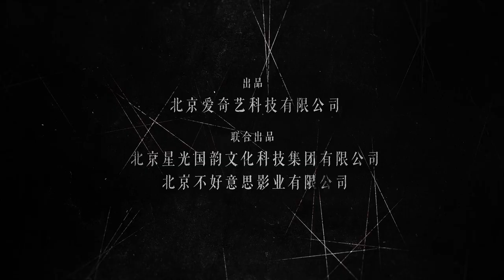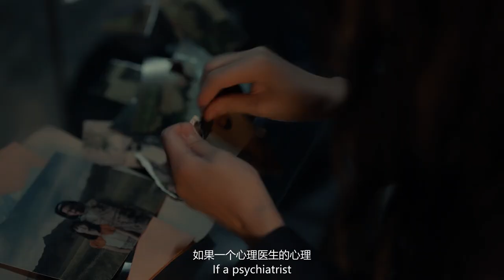【DRAMA SERIES】WHO IS THE MURDERER 谁是凶手 TRAILER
45 MINS x 24 EPS.  | 2021 | SUSPENSE, DRAMA

DIRECTOR: SUN HAO
PRODUCER: DAI YING
CAST: ZHAO LI-YING, XIAO YANG, DONG ZI-JIAN

A murder case happened in Haizhou City in the winter of 2001. Leng Xiaobing, a rookie cop, mistakenly made a serial killer run away and his colleague Li Lan get killed. Xia Mu, the son of the victim, witnessed the whole thing as he was hiding under the bed. Leng Xiaobing concealed his omission and Xia Mu didn’t expose him either. 16 years later, Xia Mu, Leng Xiaobing and people who are inextricably linked to the case got involved in the investigation again.